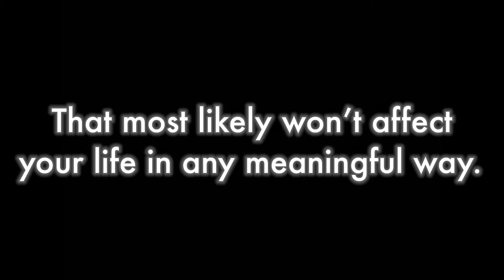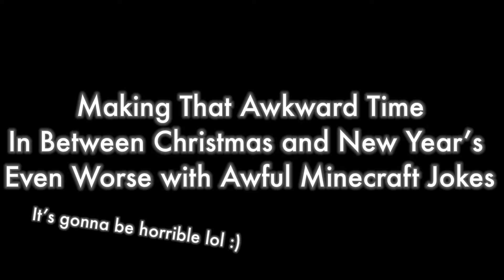C O M I N G S O O N …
“Making That Awkward Time In Between Christmas and New Year’s Even Worse with Awful Minecraft Jokes”

New terrible Minecraft jokes releasing every day from December 26th to December 31st at 12:00 PM EST

This is going to be the first ever shorts that I’m releasing on the channel. Hopefully they perform well!

“Pokémon Black and White: Route 10 Cinematic Arrangement” - Zame
Please check out the song! It’s an absolute banger!